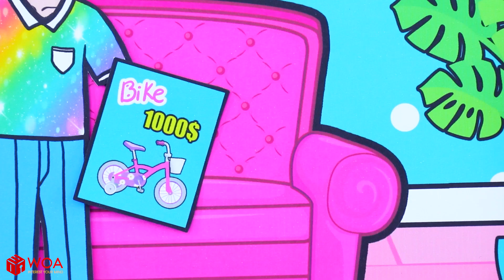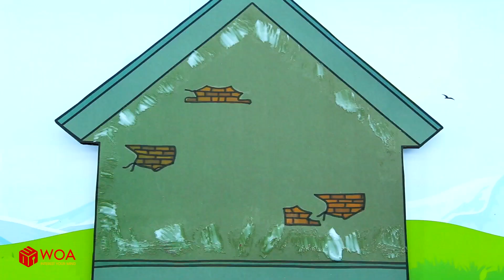Бумажные Куклы Одеваются - Бумажная Кукла Радуга Мороженое Грузовик - Barbie Story & Crafts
► О канале WOA Doll Crafts RU:
Здравствуйте! 💚 Спасибо, что вы здесь! 💕 Приятно провести время за просмотром видео на нашем канале. Бумажные куклы - моя самая большая страсть. Здесь, на моем канале, я поделюсь различными учебниками для каждого любителя ремесел.
Мой контент на этом канале принадлежит SCONNECT